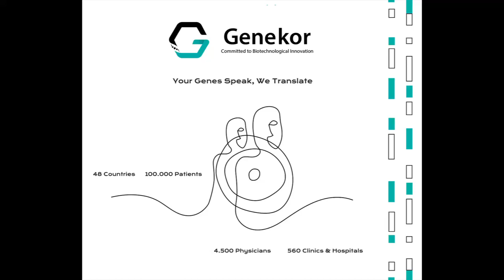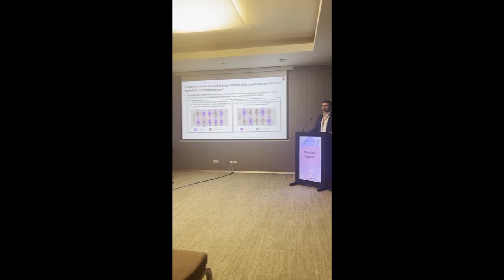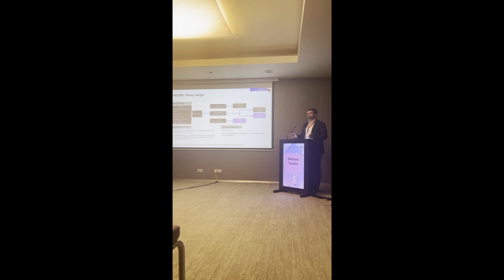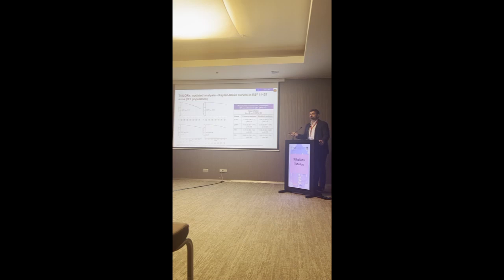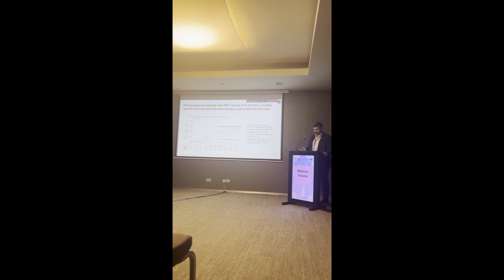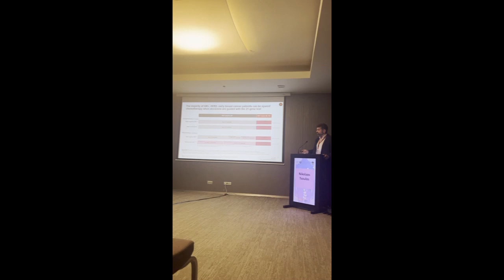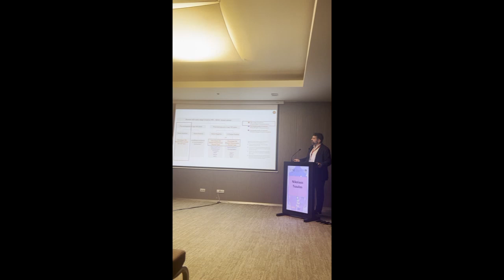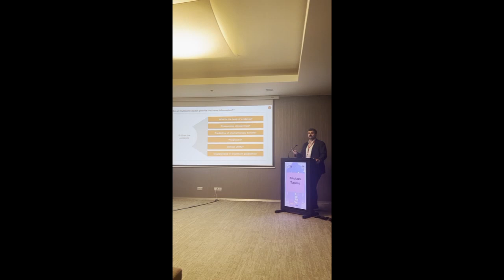Tratamentul bazat pe dovezi al cancerului mamar în stadiul incipient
În acest an, Societatea Română de Oncologie Chirurgicală și Ginecologică, împreună cu Societatea Română de Chirurgie și Oncologie Mamară, au organizat a 6-a ediție a Forumului Național de Oncologie Ginecologică, alături de a 8-a ediție a Conferinței Societății Române de Chirurgie și Oncologie Mamară și Reuniunea de Progres a Centrului de Competență în Cancer.

Aceste evenimente au avut loc în perioada 16-17 iunie 2023, la Hotelul Ramada Plaza din București, unde CEO-ul nostru, domnul Nikolaos Tsoulos MsC, MBA, cPHD, a fost invitat în calitate de speaker. Tema prezentării a fost „Tratamentul bazat pe dovezi al cancerului mamar în stadiul incipient”. S-a discutat despre utilitatea clinică a testului Oncotype DX și cele mai recente ghiduri internationale utilizate în cazul managementului tratamentului pacienților diagnosticați cu carcinom mamar în stadiu incipient.